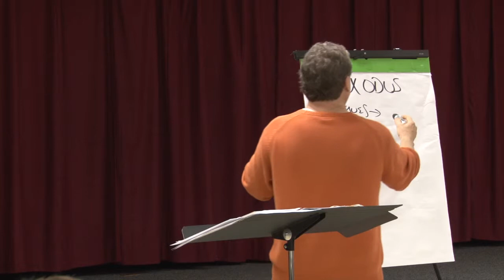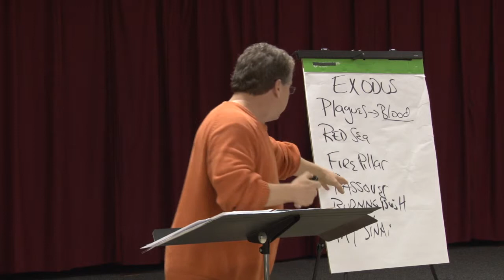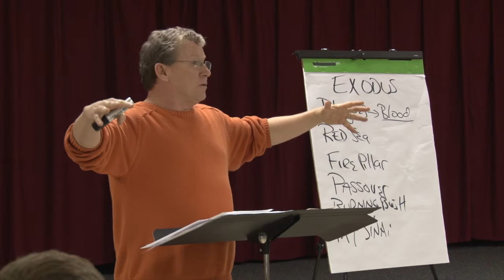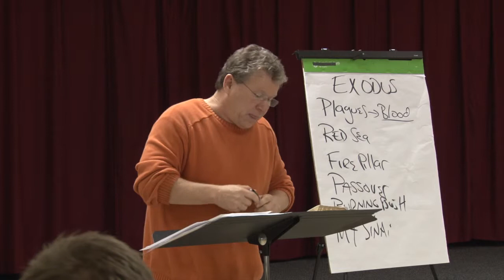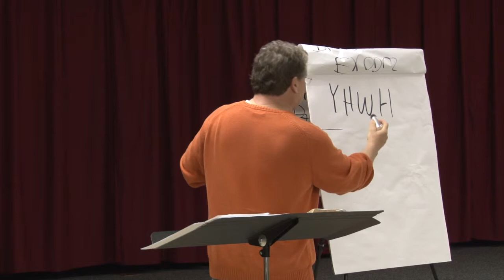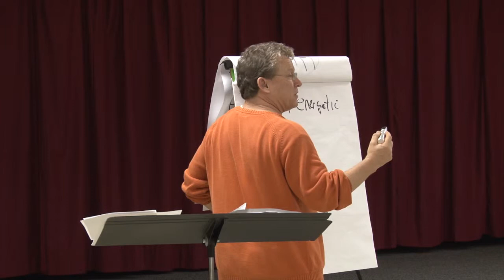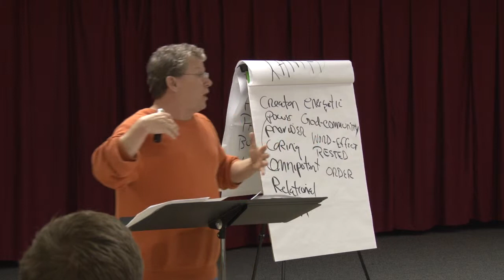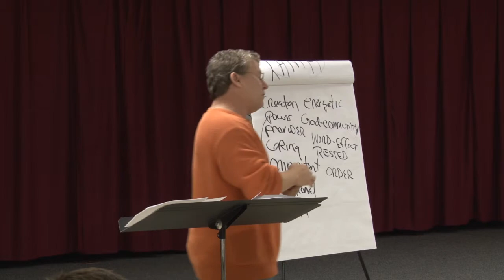You Will Be My People Class 2